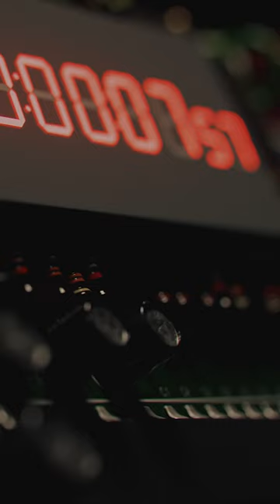A GENIUS use for BOMBS in The Legend of Zelda (NES)!!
Another use for bombs in The Legend of Zelda (NES)? Prepare to have your mind exploded!

Super Gaming Secrets
Created by Doug Bresler